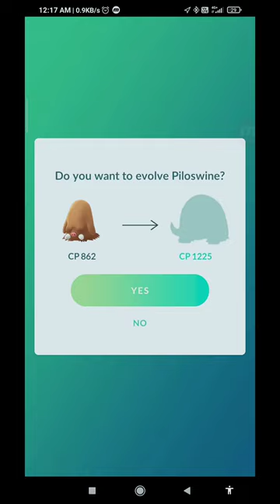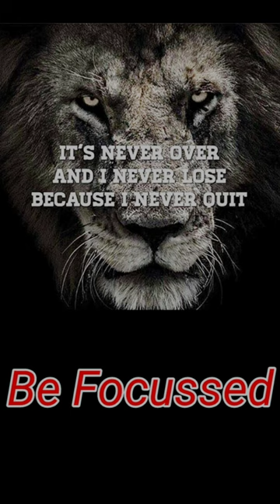SHADOW 🧊MAMOSWINE🧊 WITH 93IV // Everything is a meme //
👉 SEEN BY YOU 👈
ABOUT CHANNEL:
Daily dose of POKÈMON GO lousy (vahiyaat) videos
MY TRAINER INFO:
My Referrel code :: CTQ9FHDYM
My Trainer code  :: 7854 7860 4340
My Equipments:
1.) Device :: REDMI NOTE 7 PRO
2.) Recording Software :: Mobizen
3.) Editing Software :: Power Director
4.) Thumbnail :: THUMBNAIL MAKER FOR YOUTUBE